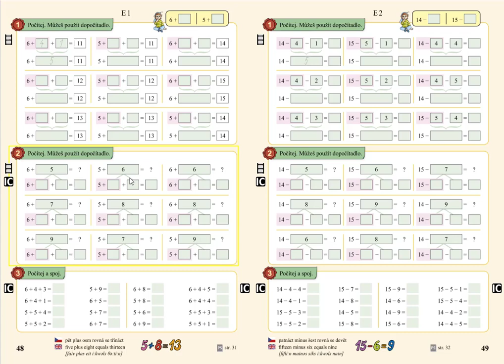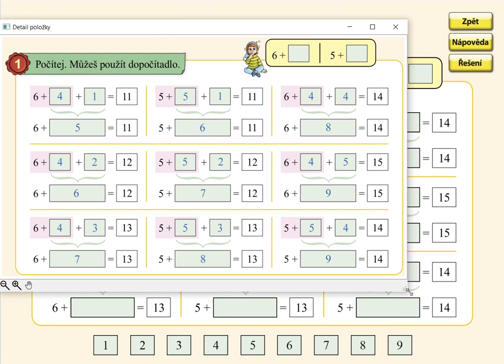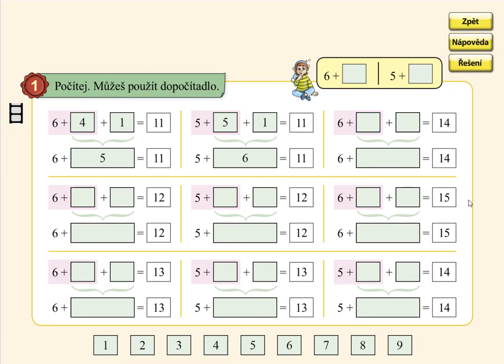Sčítání přes desítku (6+,5+), MATÝSKOVA MATEMATIKA 4. DÍL - POČÍTÁME DO DVACETI, str. 48, cv.1